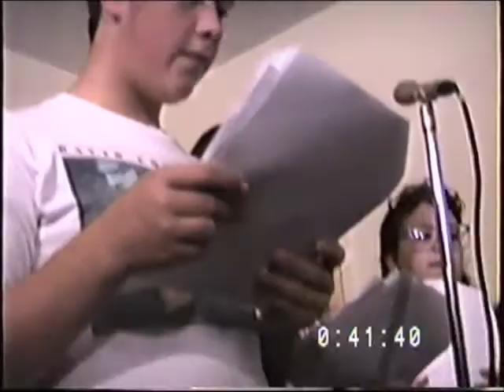"We Wish You A Merry Christmas"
"Operation Desert Flower" A Christmas Gift for our Parishioners in Operation Desert Storm. Recorded at Church of the Holy Family, Endwell NY, formerly Our Lady Of Angels, 11-25-90.